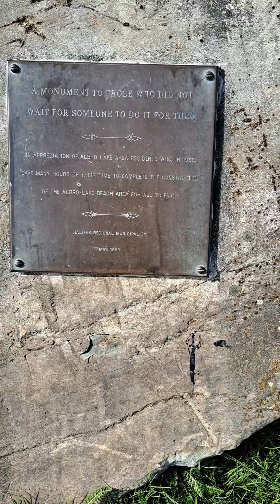Abro lake Canada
Atunbi family visit